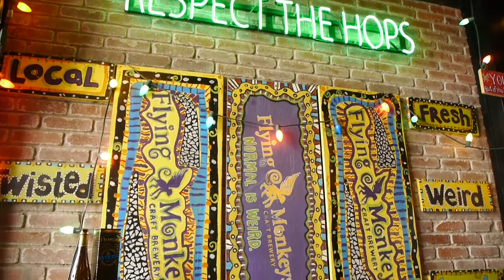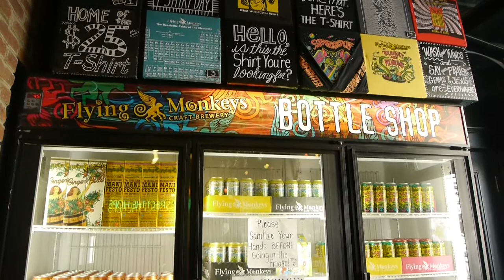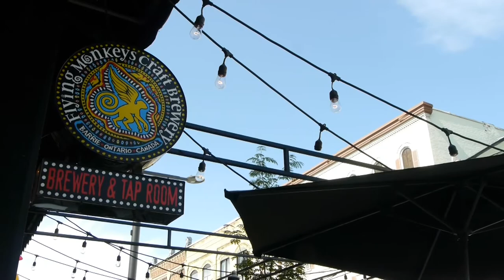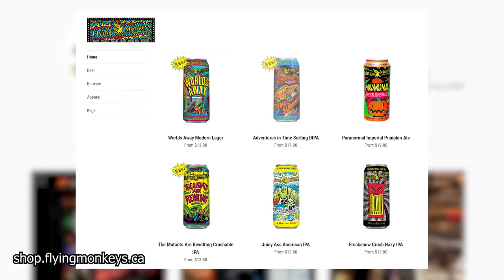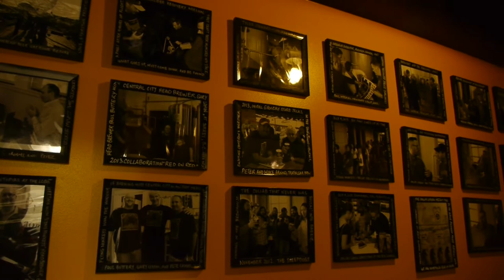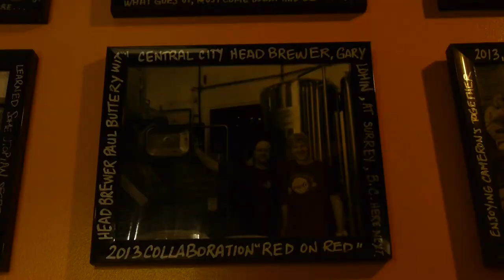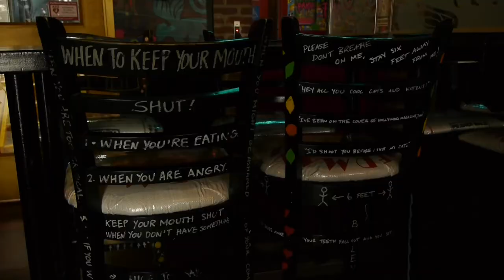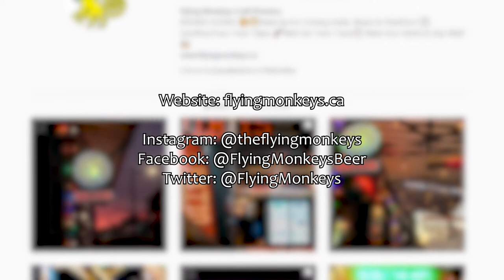Ep 50: The funkiest taproom we've seen so far - Andrea and Peter of Flying Monkeys Craft Brewery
Beers tasted:
- Crushy Boi
- The Mutants are Revolting Crushable IPA
- Freakshow Crush Hazy IPA
- Juicy Ass IPA
- Sparklepuff Triple IPA
- Invictus Bourbon Barrel-Aged Russian Imperial Stout (2016)

Flying Monkeys Craft Brewery
107 Dunlop Street East, Barrie, Ontario

Untappd: @allbeerinside